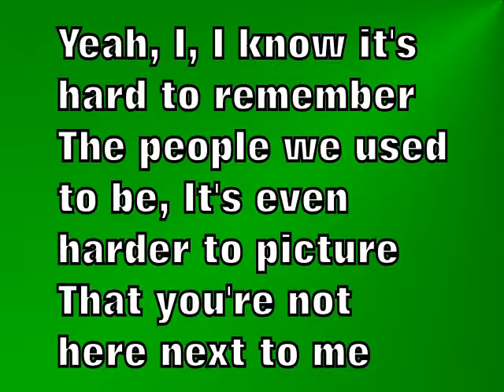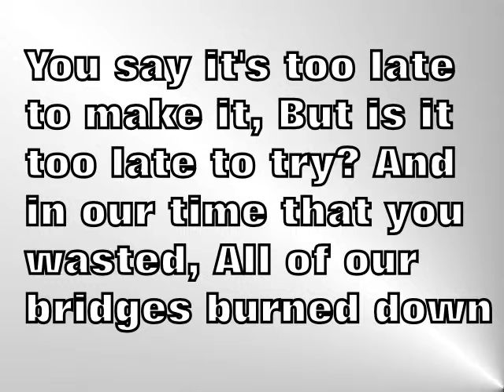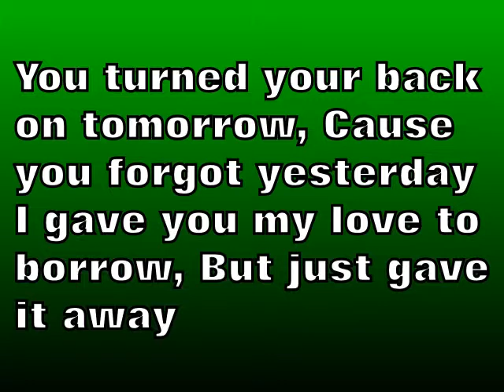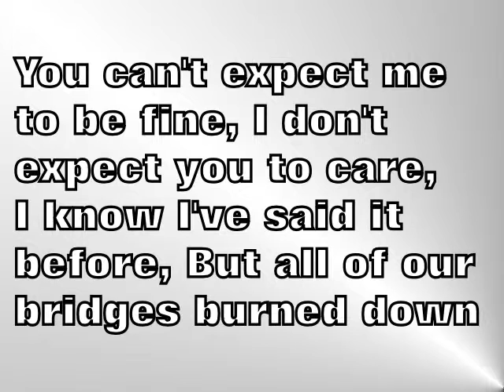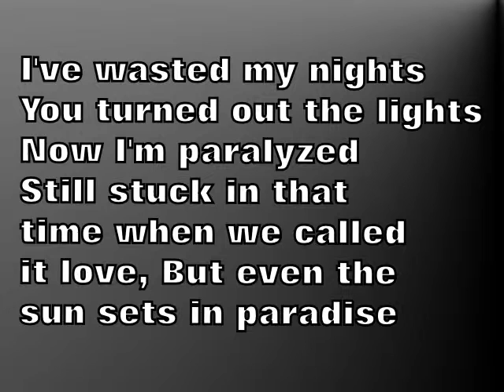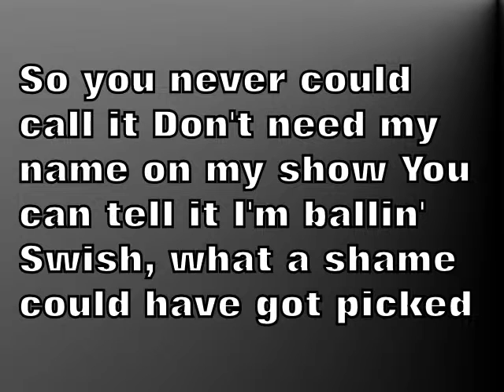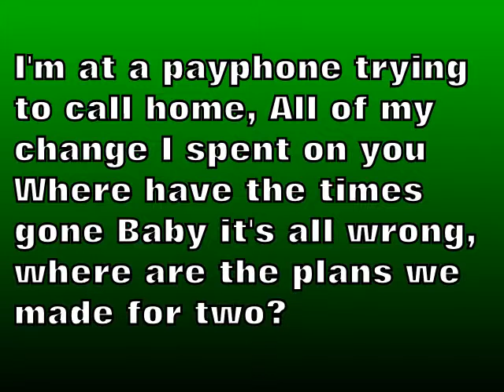maroon 5 payphone